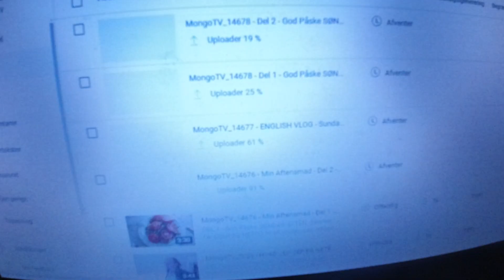MongoTV_7023 - HVAD JEG SER PÅ NETFLIX - Del 945 - Star Trek - Voyager - 2000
DEL 945 - Godnat, og kom godt igennem SØNDAG NAT. Jeg vil i seng nu, og ligge og hygge mig, og slappe af. Se gammel Star Trek på Netflix og andet.